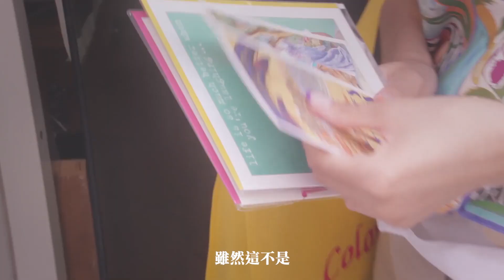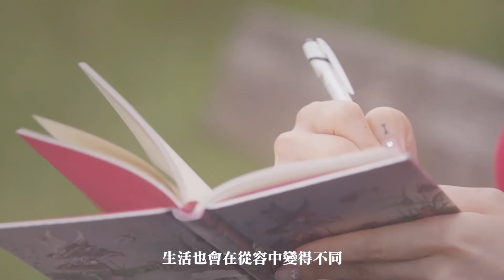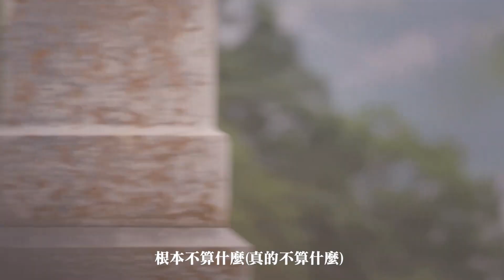[中字] Oh! GG - 쉼표(Fermata)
翻譯:網易雲